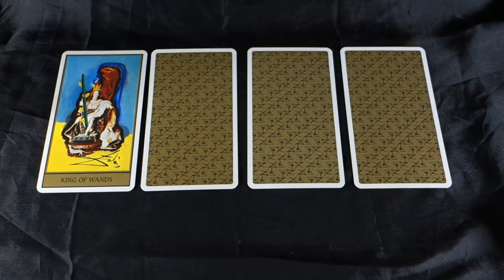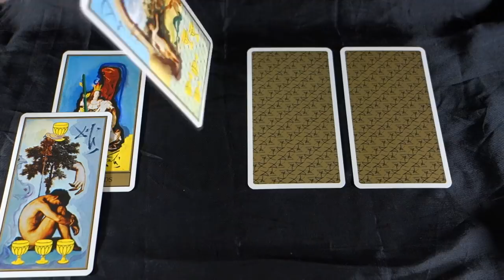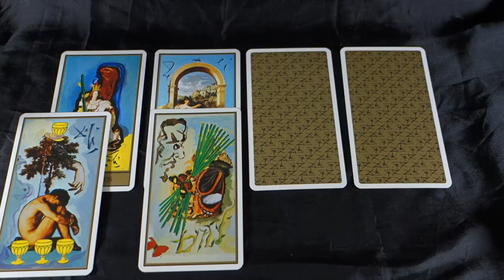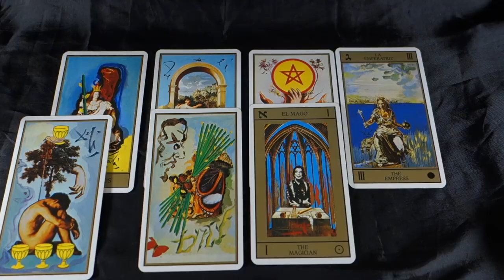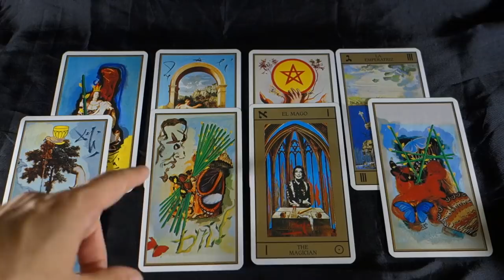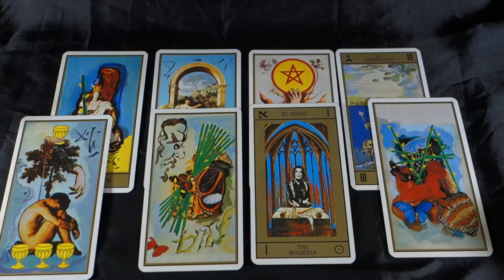VIRGO! A NEW PERSON ENTERS UR LIFE AND IGNITES YOUR FIRE! ! Virgo July 2018 Tarot Reading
VIRGO! A NEW PERSON ENTERS UR LIFE AND IGNITES YOUR FIRE! Virgo July 2018 Tarot Reading. For the Virgo July 2018 EXTENDED READING about LOVE AND CAREER for just $1.00 USD